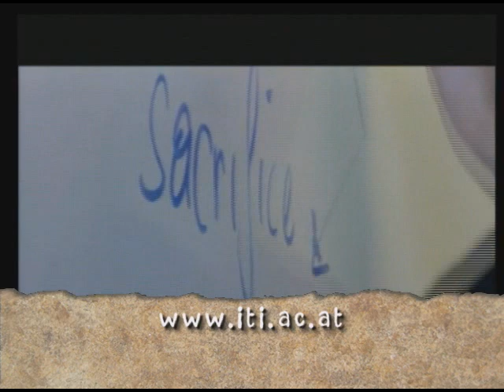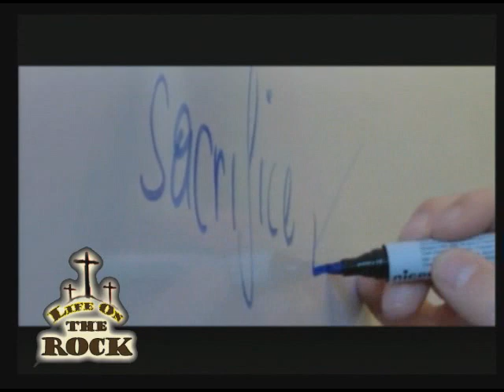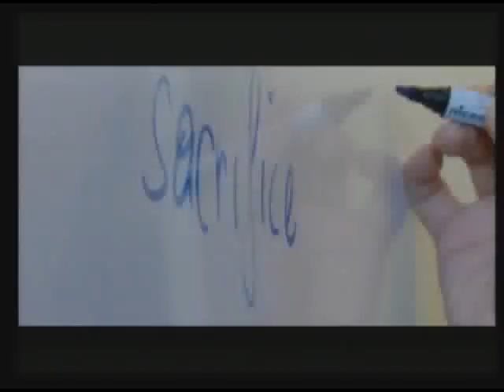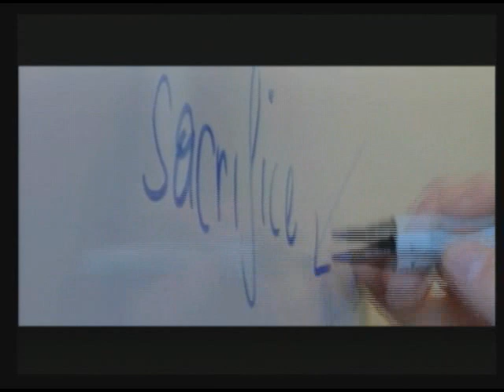Life on the Rock - Theology a Bridge betw East and West - Fr Mark and Doug w ITI - 10-21-2010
EWTN Global Catholic Television Network: Life on the Rock - Fr. Mark and Doug - The  International Theological Institute - Theology as a Bridge between East and West